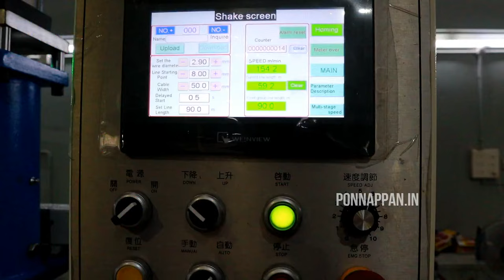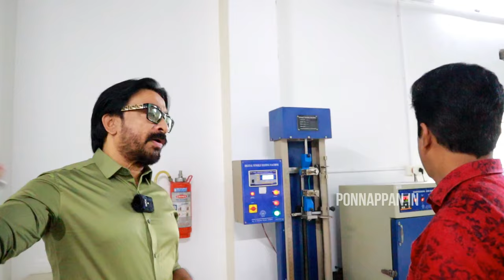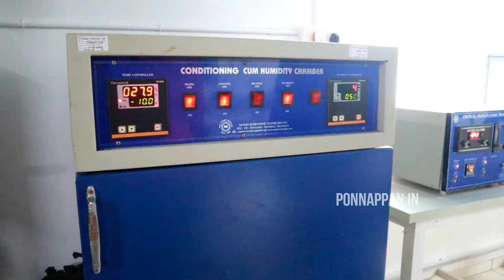വൻ വിലക്കുറവിൽ Electric cable ഫാക്ടറിയിൽ നിന്നും നേരിട്ട് വാങ്ങാം 20,000 രൂപ വരെ ലാഭിക്കാം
Vilvex Cables:
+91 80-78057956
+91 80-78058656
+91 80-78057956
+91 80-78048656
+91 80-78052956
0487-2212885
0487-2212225